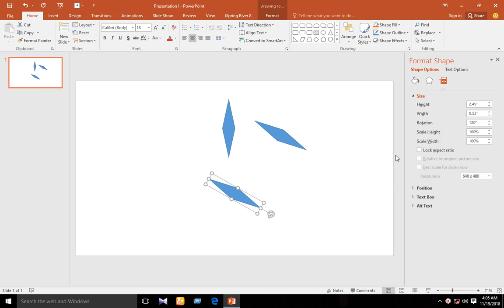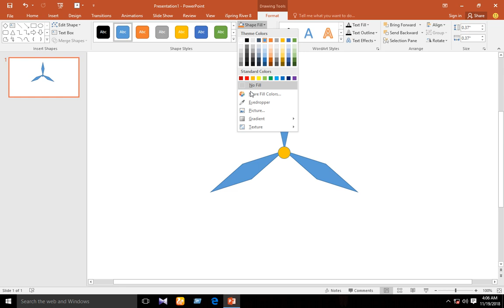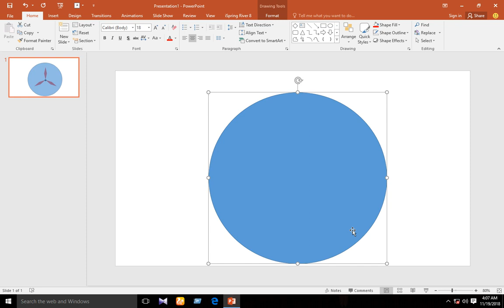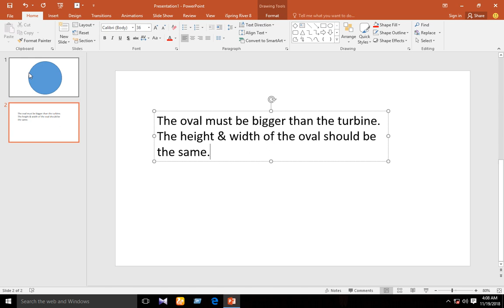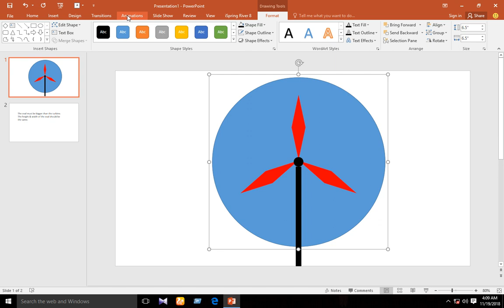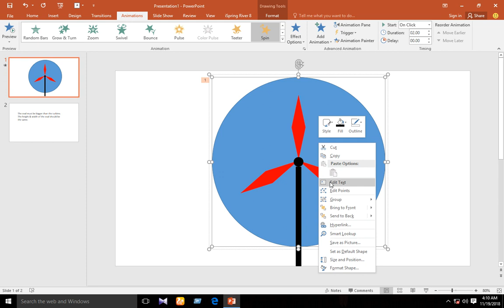How to make Animated Spinning Turbine by PowerPoint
This is so hard at all. Follow the instructions.You need PowerPoint 2016 or higher.

goo.gl/Hg8QZH